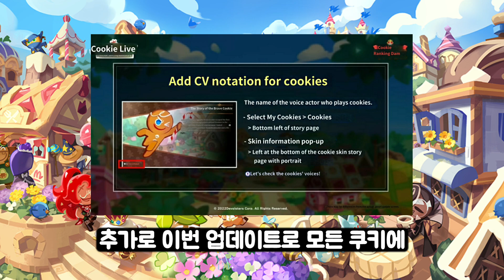[쿠키런 킹덤] 현재 공개된 다크카카오 쿠키 업데이트 내용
악당 버전 에스프레소 느낌

* 지금 보니까 마지막 부분의 자막이 잘못되었네요..